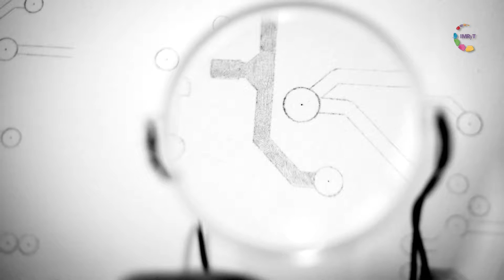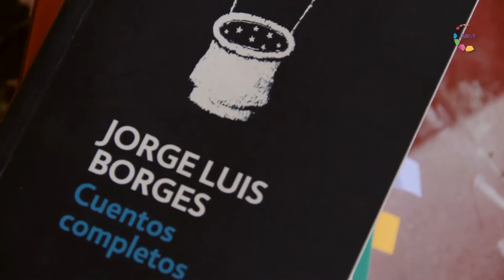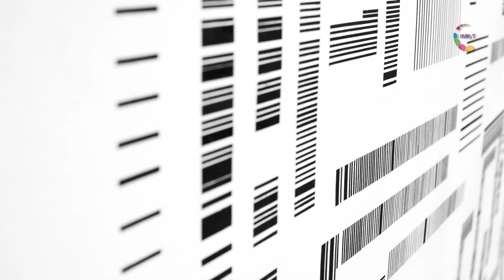Artistas Plásticos de México - Ernesto Ríos